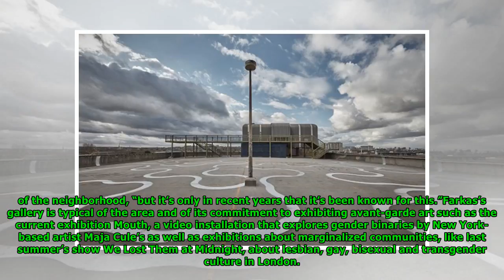The Beating Heart of London’s Most Dynamic Art Scene- Newsnow Channel